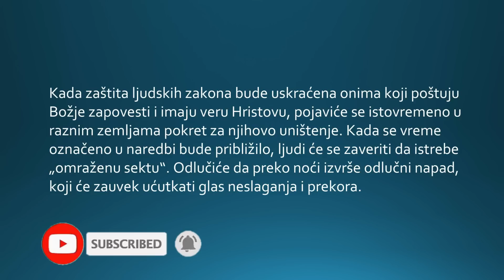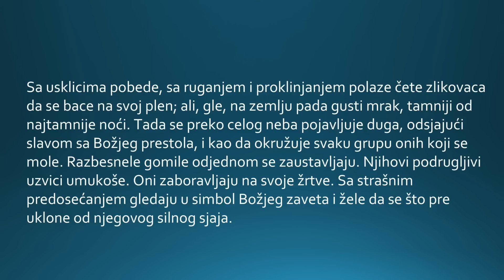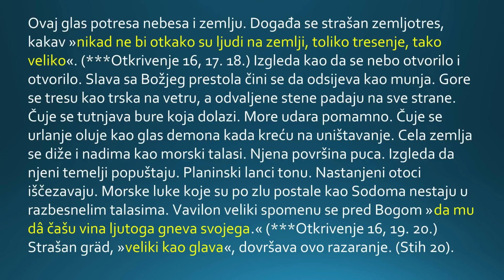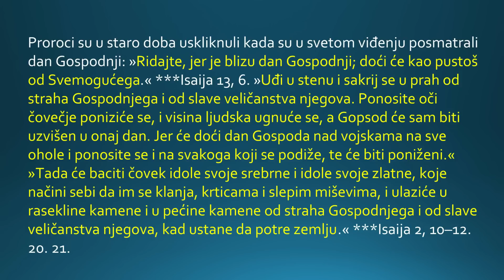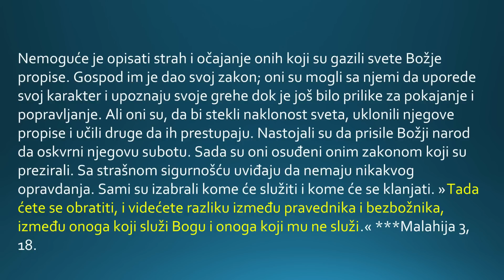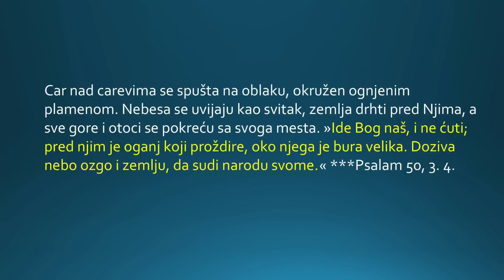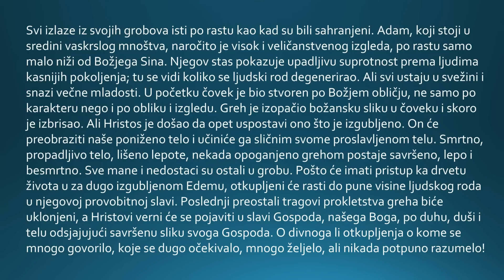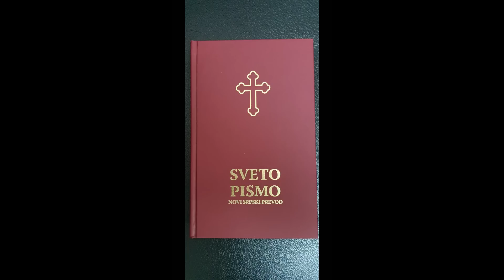244 BOŽJI NAROD konačno izbavljen - Prizori na zemlji u vreme Hristovog Drugog dolaska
AKO ŽELIŠ VIŠE PROPOVEDI POSETI KANAL BIBLIJA UČI – KLIKNI NA OVAJ
Formular za naručivanje Biblije i knjiga: